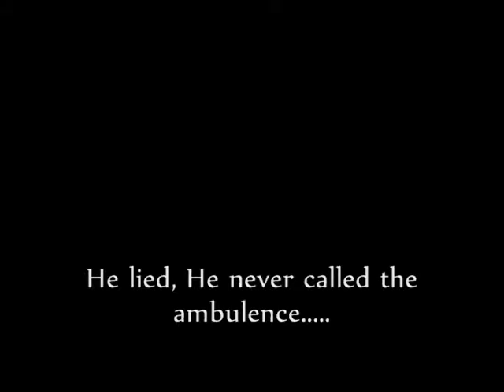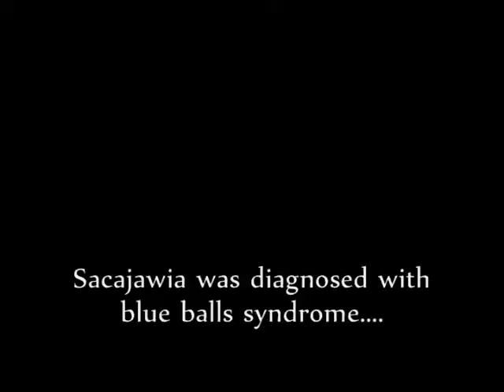THE GREATEST DAY EVER (REALLY BAD)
REALLY BAD VIDEO